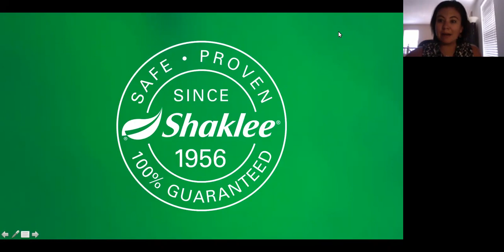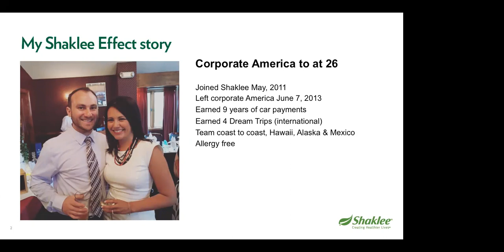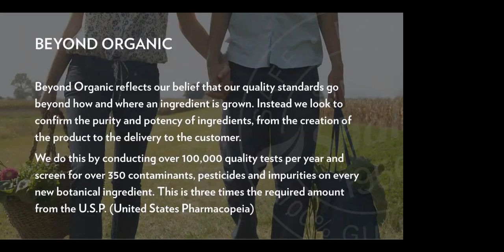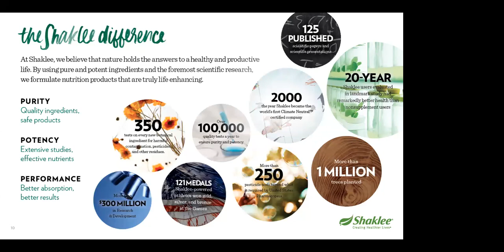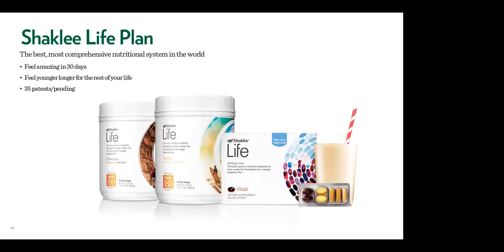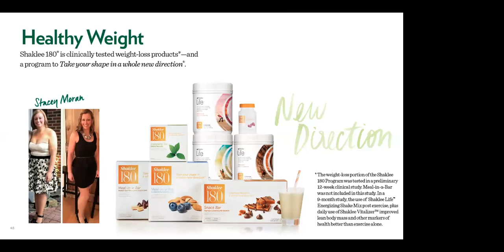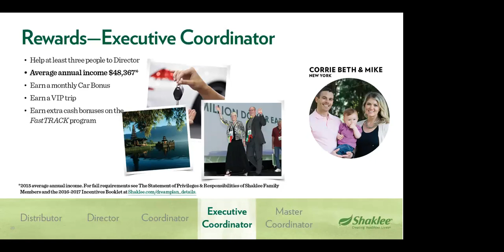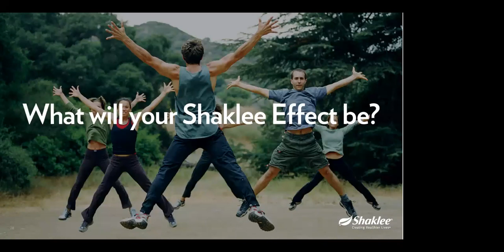The Shaklee Story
Learn more about Shaklee's history, products and opportunity.